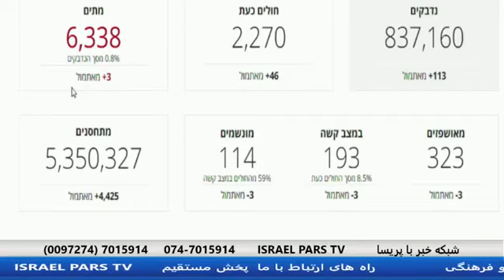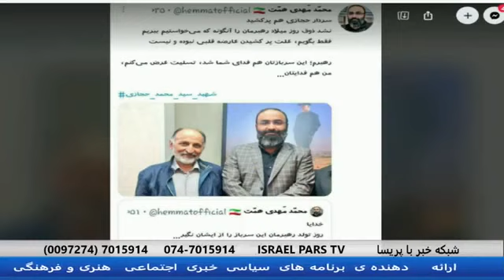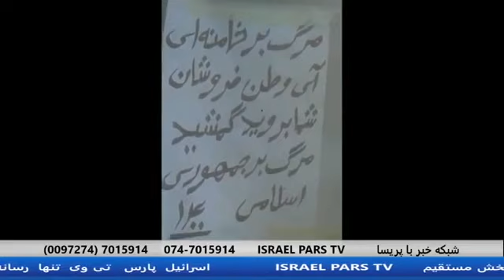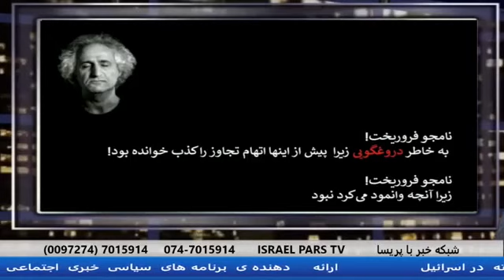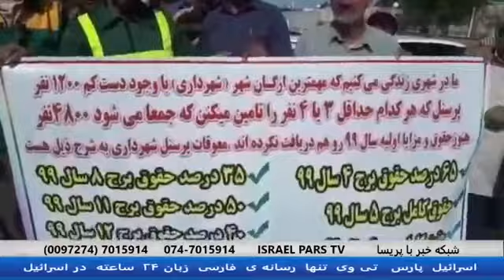در جلسه سازمان امنیت اسرائیل چه گذشت ؟ شبکه خبر با پریسا از تلویزیون پارس اسرائیل